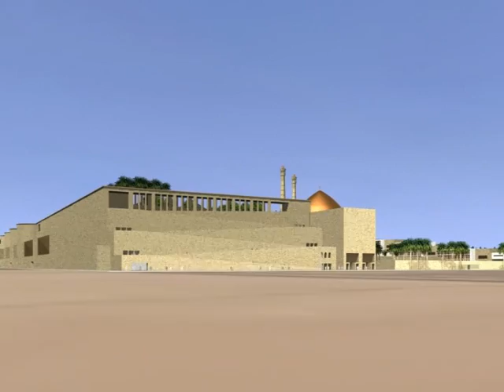3D Animation of the Shrine of Saheed Al Sadr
A 3D Animation of the Shrine of Shaheed Mohammed Baqir Al Sadr. This is an EXCLUSIVE and direct from the Iraqi Government. The Shrine includes a Univrsity, Appartments/flats, 4 Star Hotel, Public Park, Shopping Centre/Mall, Football Stadium that holds upto 35,000 people and Amazing Water Features and much much more (more)